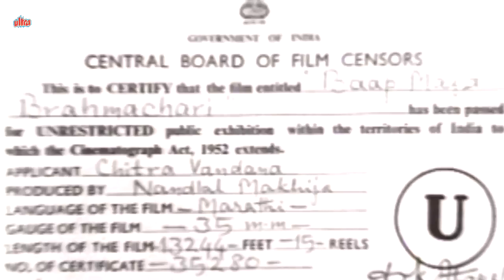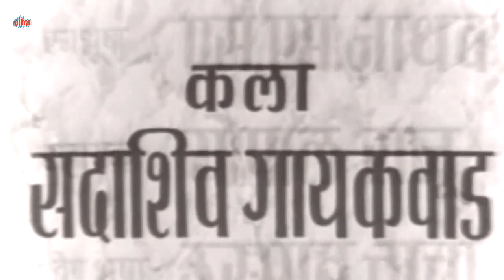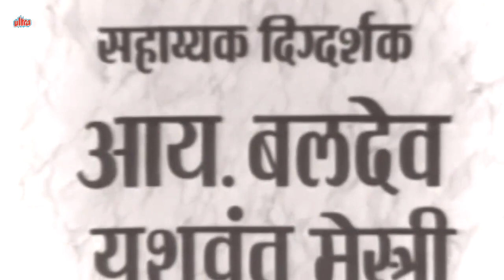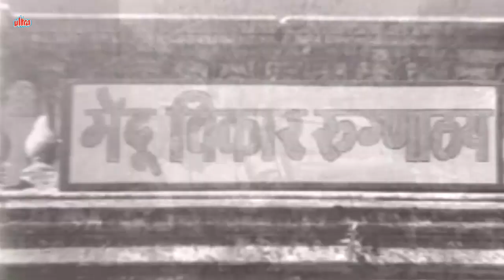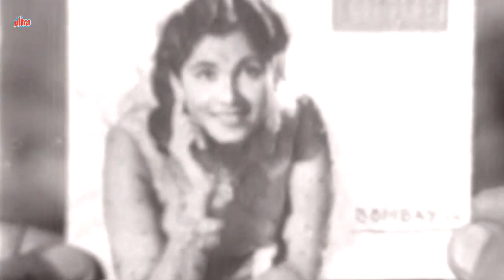Baap Majha Bramhachari Full Movie | Old Marathi Movie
Old Marathi Movie Baap Majha Bramhachari (1960)
Starring: Damuanna Malwankar, Sharad Talwalkar, Vasant Shinde, Jayashree Ghadkar, Raja Gosavi.
Director: Dinkar D. Patil, Producer: Nandlal Makhija